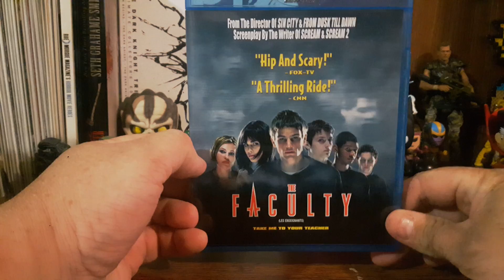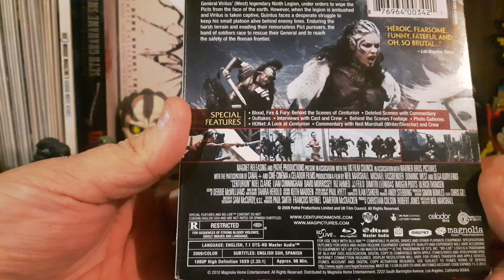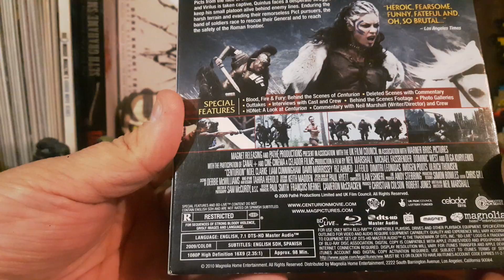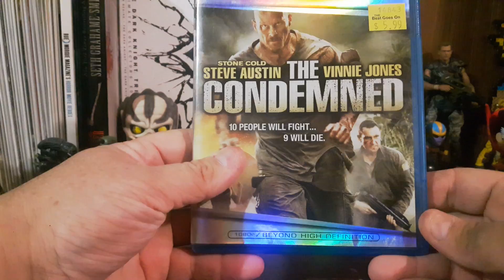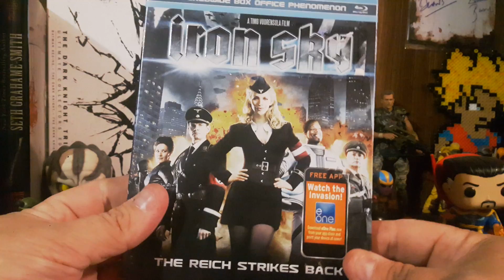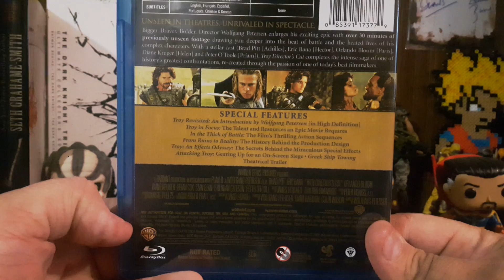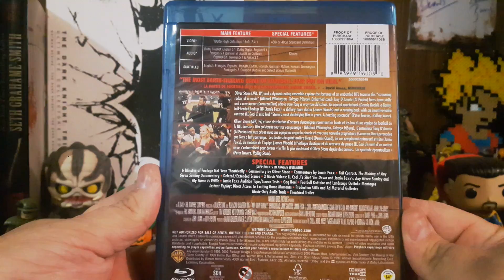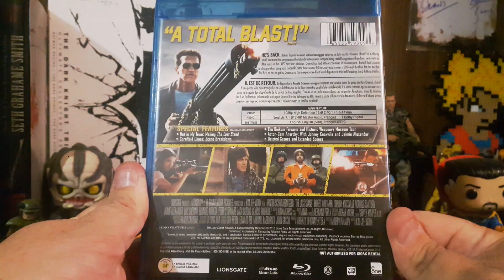Blu Ray haul Dec 2 2016